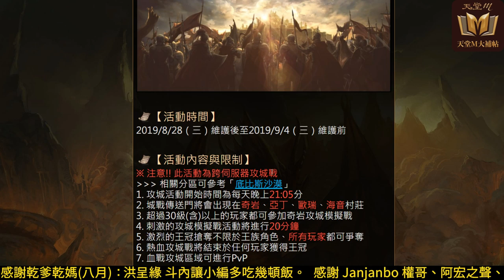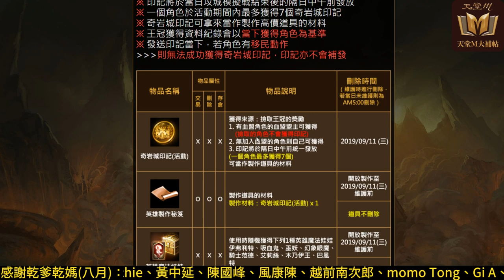【天堂M】台版0828改版《必看》情報+重點分析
7/30 起實況回放將限定 YouTube 會員觀看。